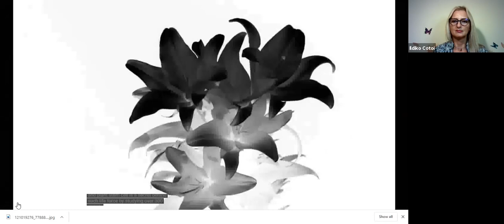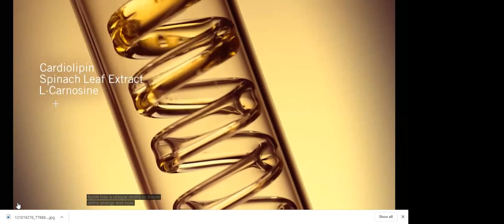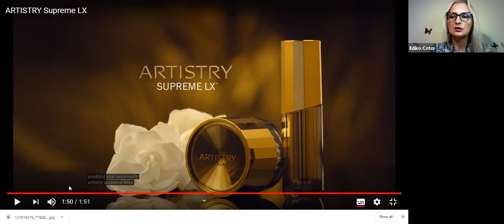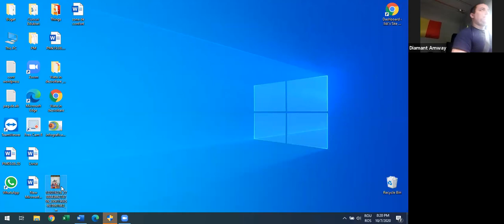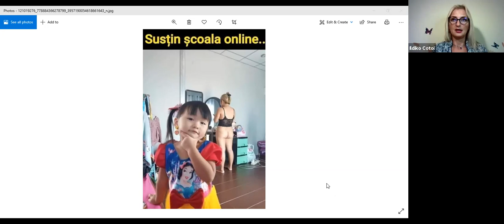Zona de confort